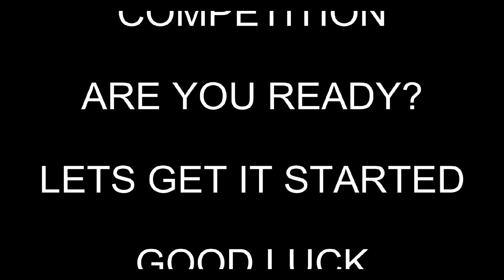THE NEW WINNER IS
Well the original winner never came forward so now it's time to REDRAW the competition are you the LUCKY WINNER?